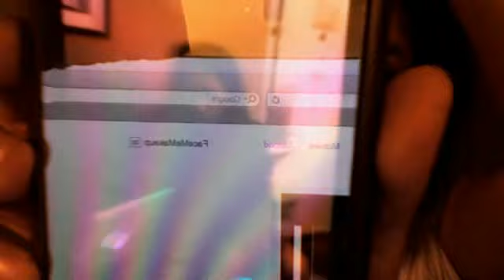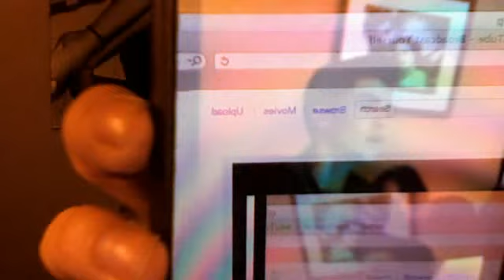FaceMe VLOG: new makeup line, giveaway winner and inTENsity update - PART ONE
PART ONE

Just bare with me since I have to do this the ghetto way of uploading through youtube. If i don't do it this way, I'll never post anything. so hopefully you guys can bare with my mess ups!